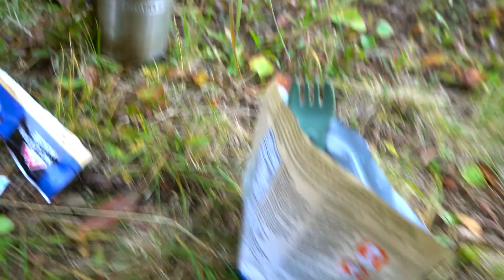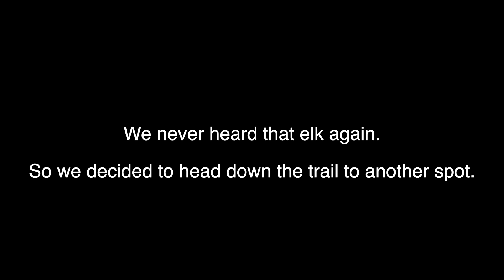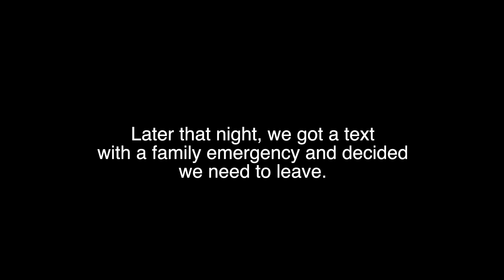DIY Archery Elk Hunt | Public Land Elk Hunting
Elk Hunting in Colorado has been a dream of mine since I was young! This year, we made it happen and it was everything I could of ever wanted. All I wanted from this trip was to hear an elk, see an elk, and get one to come it to bow range. Killing an elk was just icing on the cake. I couldn't be happier with the way this trip turned out, but I can say I'm more than ready to head back in October!! Public land hunting can be frustrating at times, but its all worth it. Try it out if you get the chance!

- Nelson